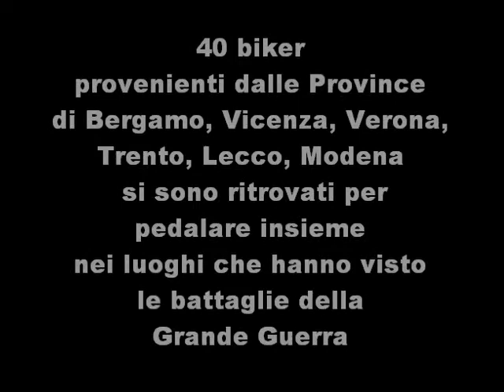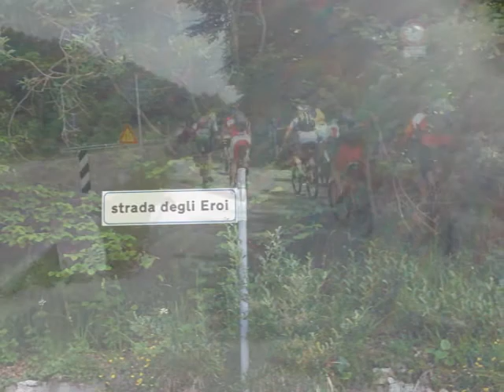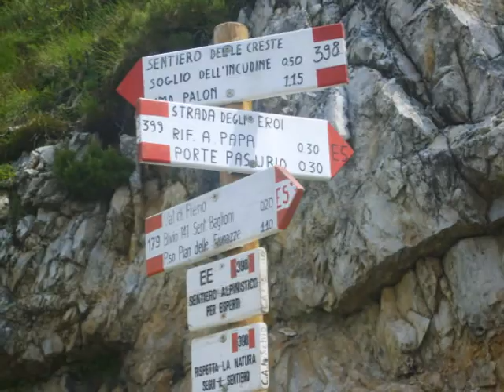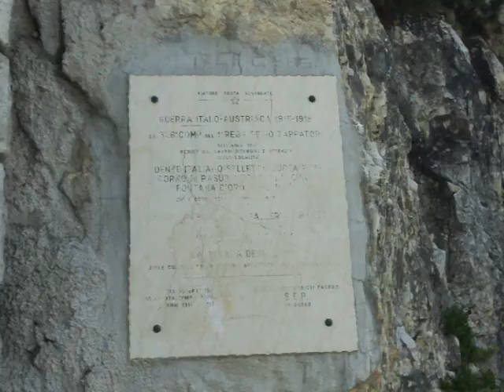MTB STEZZANO - STRADA DEGLI EROI - MONTE PASUBIO (Parte prima)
18 giugno 2011
40 biker provenienti dalle province di Bergamo, Verona, Vicenza, Trento, Lecco, Modena si sono ritrovati per pedalare insieme lungo i sentieri che hanno visto la Grande Guerra